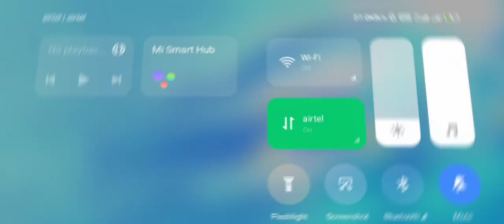NFS NO LIMITS || Chevrolet Corvette C8 ZO6 Xtreme Racing Championship || DAY 3 nfs #2022